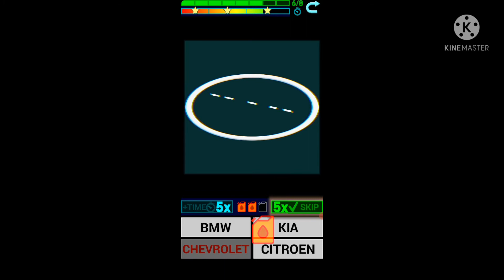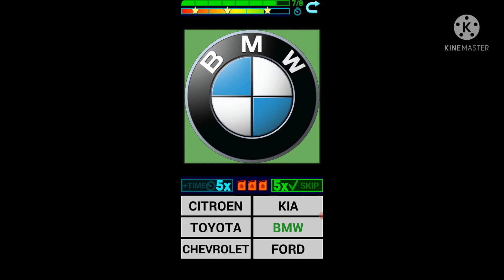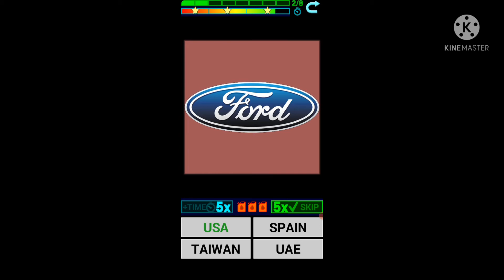Car Logo Quiz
For relaxing, music from kinemaster